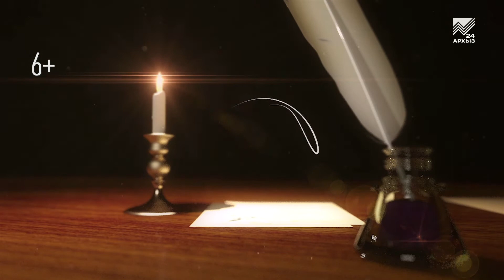Стих и Я (31.10.2020)